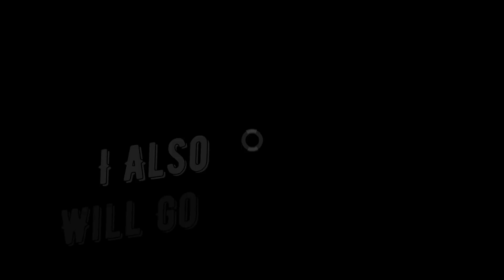Chapter 5 Season 2 In Finaly Here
Omg After A Long DownTime Chapter 5 Season 2 Is here In This Vid I Show Off Some Of The New Weppons And Items Also You Should Sub To My Channels Thank You